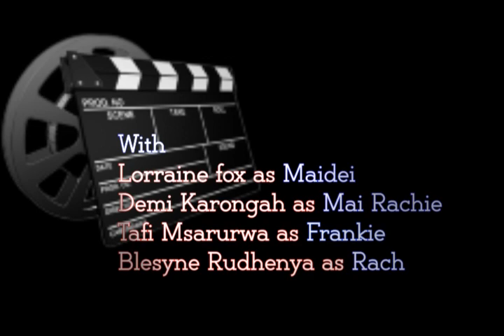Maidei Meets Europe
The Official Trailer for the short film Maidei which was produced for Sahara Films. Produced by Demetria Karongah, Directed by Rufaro Kaseke. Maidei is a comedy short film about an innocent and cultured but clueless  rural African girl who come s to Europe unannounced and she is entangled in a typical European makeover. Watch out for the Full version.